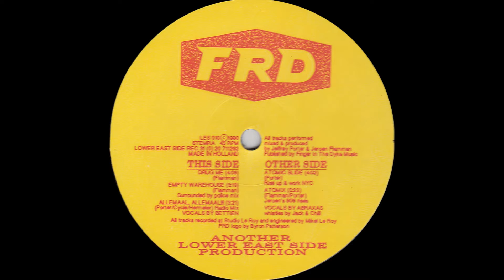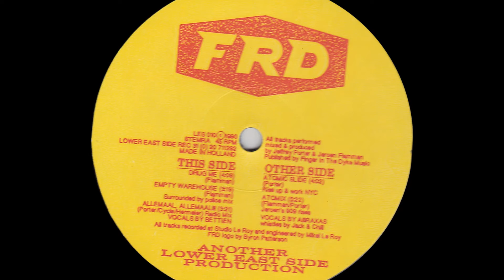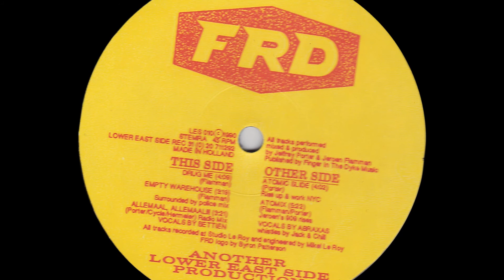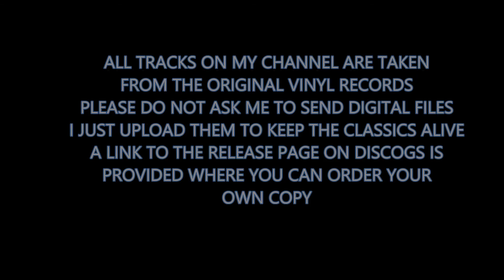Fierce Ruling Diva - Empty Warehouse (Surrounded by Police Mix) (1990)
Fierce Ruling Diva - Amsterdam Slide